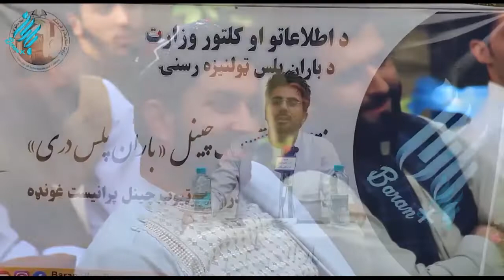Mushayiera Of BARAN PULS DARI | Pashto Poet Taranom by Mohabat Gran د محبت ګران ترنم زبردست